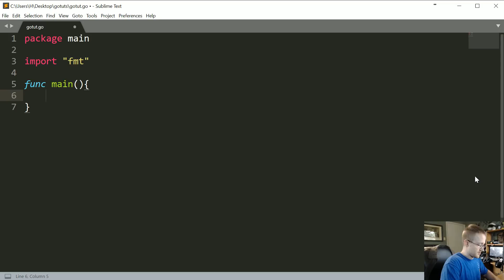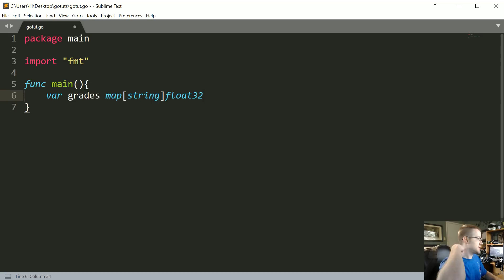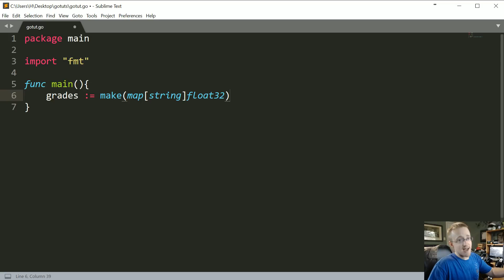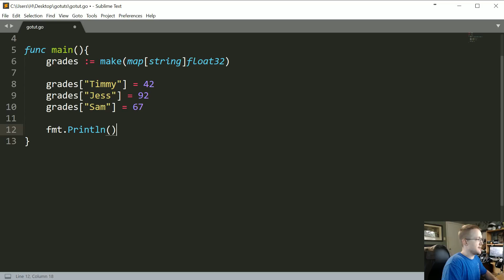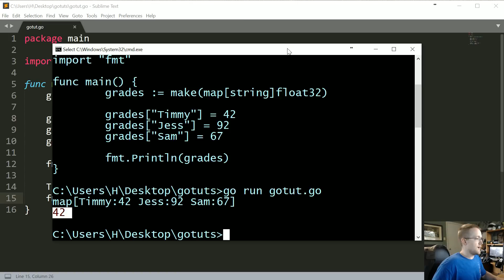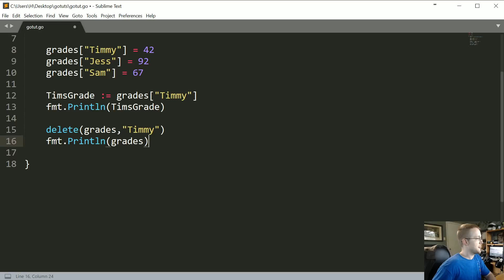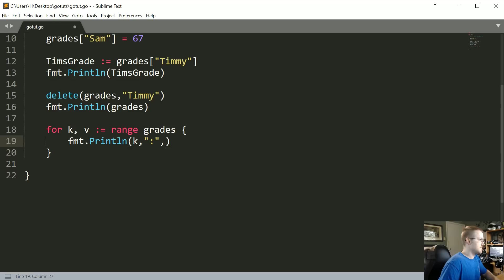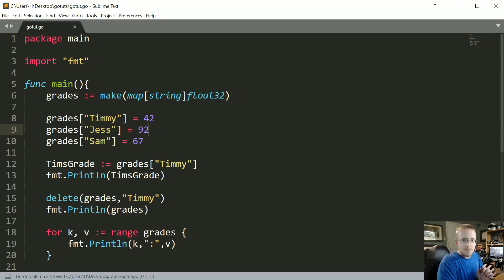Maps - Go Lang Practical Programming Tutorial p.14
Welcome to part 14 of the Go programming tutorial series, where we're going to cover maps. In the previous tutorial, we've been working on parsing XML sitemaps for data on articles. In our case, we've got titles, keywords, and URLs that link to the articles. We'd like to be able to store these into maps like: Title: [keywords, url].